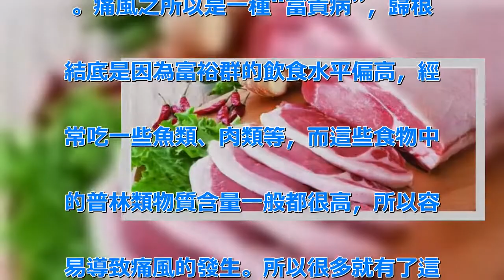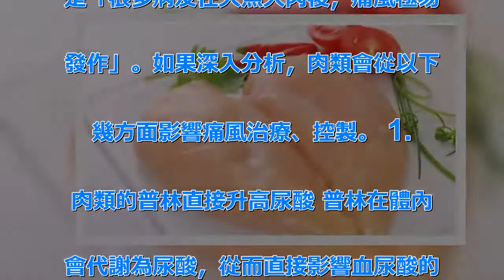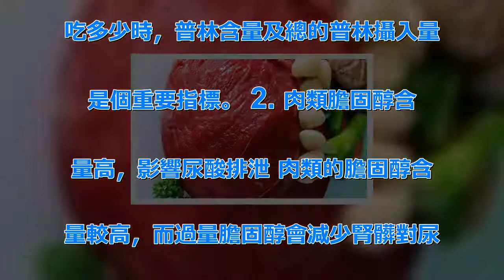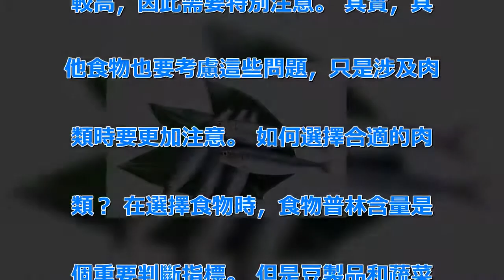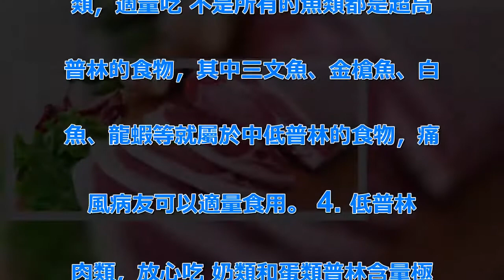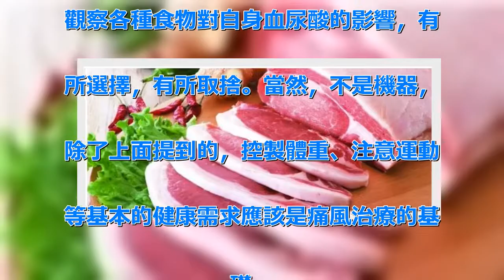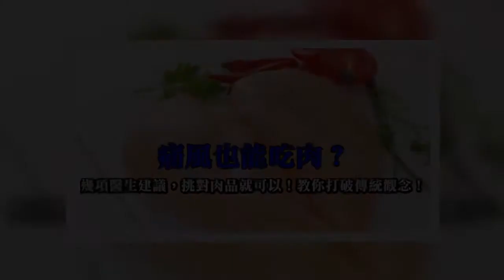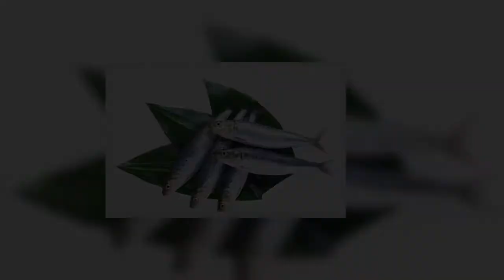痛風吃肉不好，只能吃素？醫生教你打破傳統觀念！ | 新闻24小时